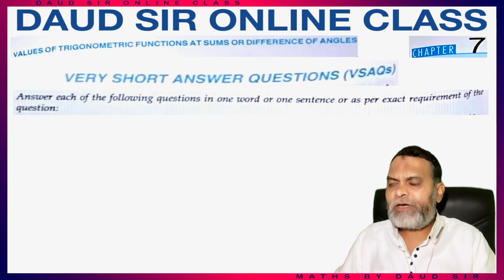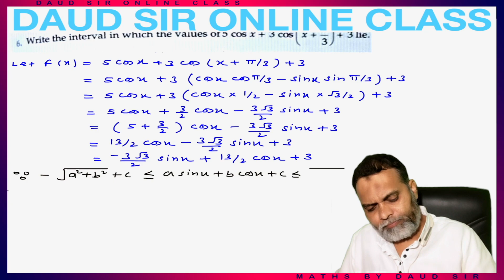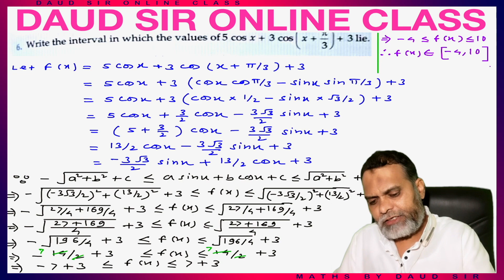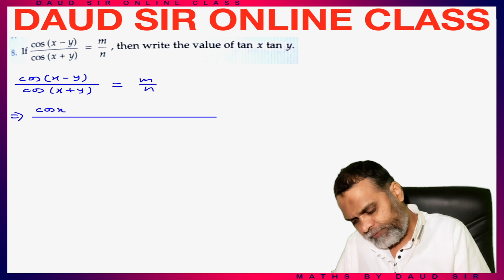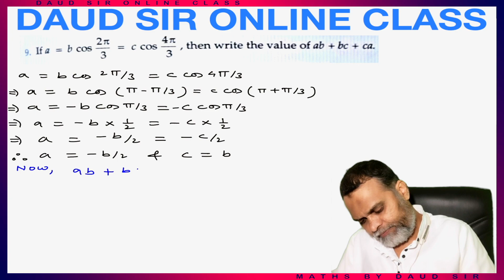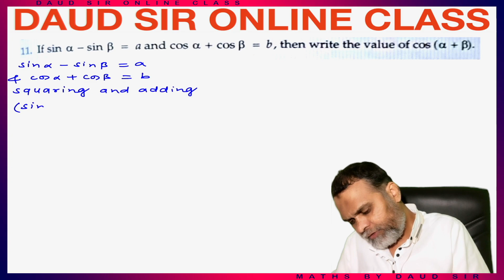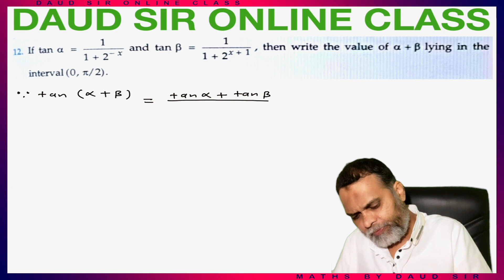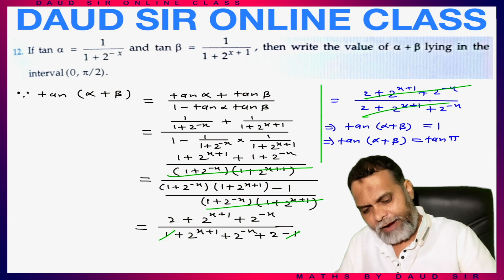Values of Trigonometric Functions at sum or difference of angles VSAQs (Ep.2) Ch 7 11th RD Sharma 🔥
Chapter 7 | VALUES OF TRIGONOMETRIC FUNCTIONS AT SUM OR DIFFERENCE OF ANGLES. 🔥Easiest Method Ever🔥

Class 11th RD Sharma Ch 7 VALUES OF TRIGONOMETRIC FUNCTIONS...  Ex. VSAQs (Ep.2) 🔥Easiest Method Ever🔥